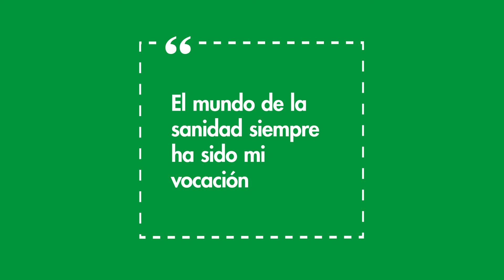Elisavet Vasileiadou y su sueño de ser Auxiliar de Enfermería. ¡Descubre su opinión!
Elisavet trabajaba como auxiliar de enfermería en su país, Grecia. Al trasladarse a España tuvo que empezar de cero y gracias a Campus Training y a su trabajo, recuperó su pasión. ¡Conoce su historia!